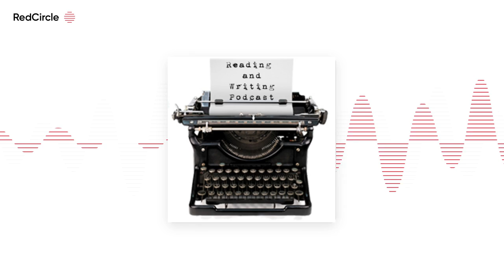Reading And Writing Podcast - Paul Witcover interview – Episode 112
The 112th episode of the Reading & Writing podcast features an interview with Paul Witcover, author of the new novel EMPEROR OF ALL THINGS.